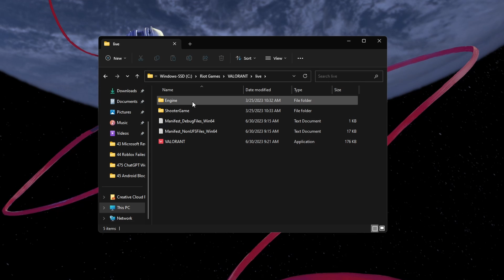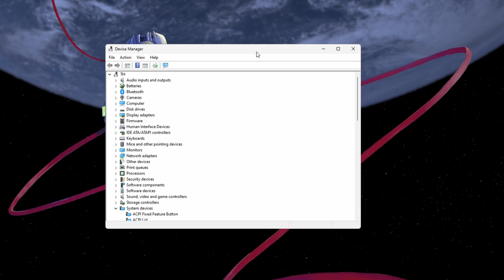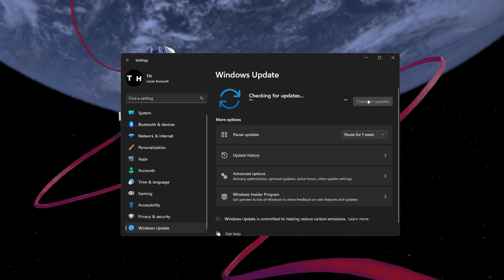How To Fix Valorant Voicelines Not Working - Can’t Hear Agent Voice Line Fix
A short tutorial on how to fix the problem when you suddenly can’t hear your Valorant agent voicelines.

Timestamps:
0:00 Introduction
0:21 Delete the Valorant Audio DLL File
0:58 Repair Valorant Game Files
1:33 Update Audio Drivers
2:10 Windows Update